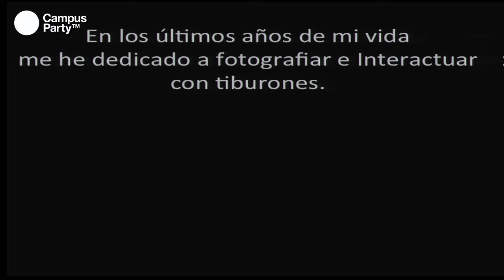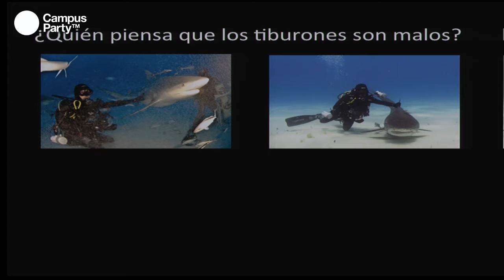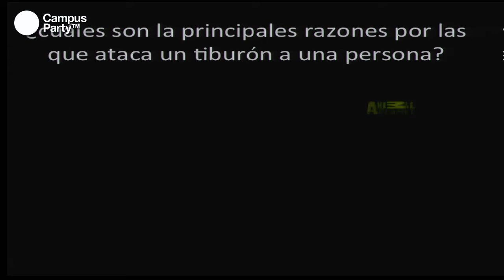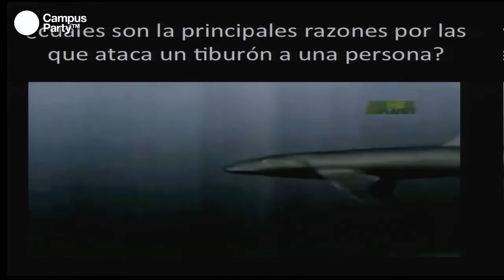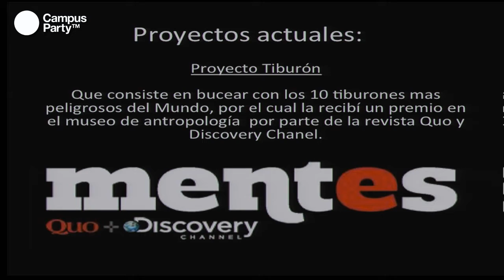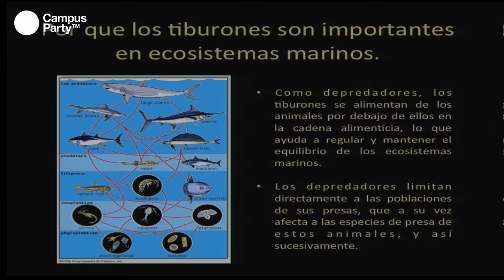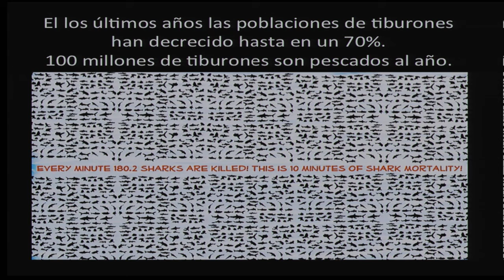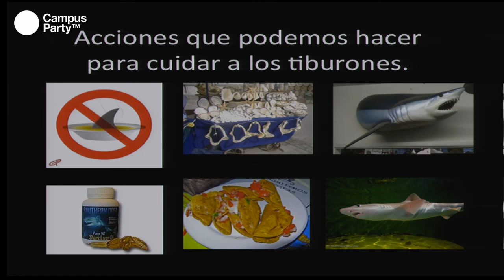CPMX4 - Fotografiando tiburones